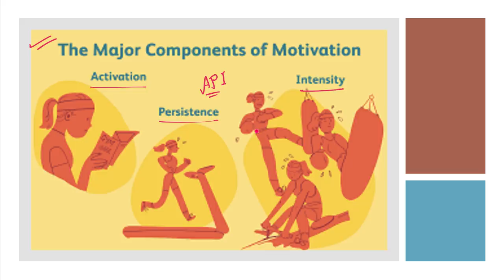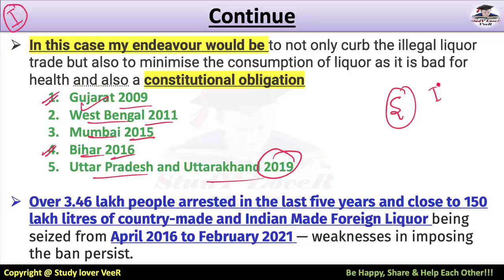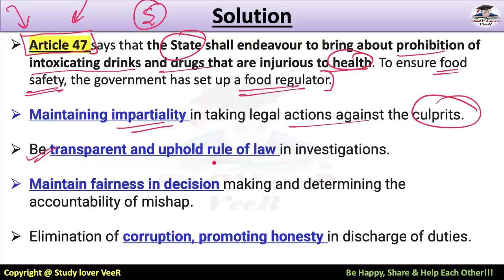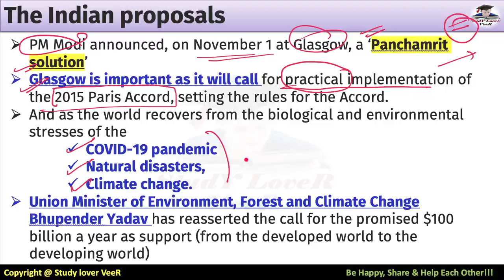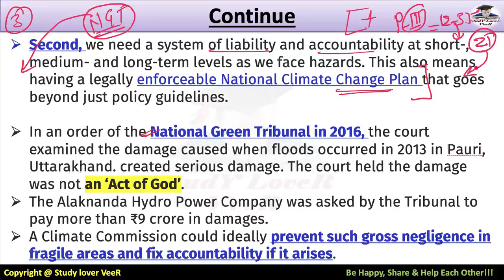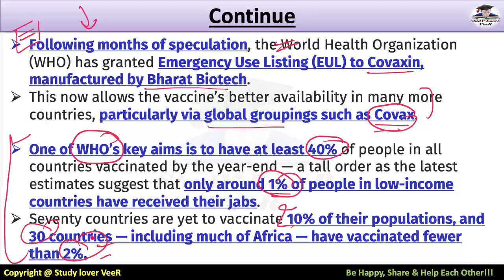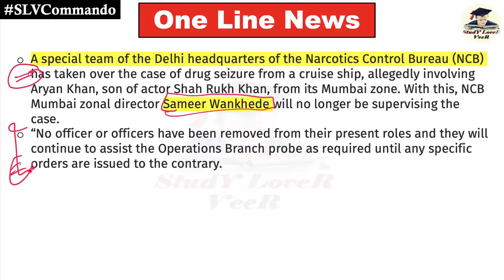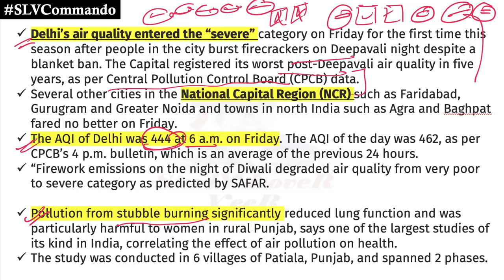The Hindu Newspaper Editorial Analysis, Study Lover Veer, Current Affairs 06 November 2021 UPSC IAS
Study Lover Veer Official App 06 November 2021: The Hindu Newspaper Analysis & Editorial Discussion in Hindi and English is a Daily Current Affairs video lecture, which is covering important articles and editorials in the required depth mainly for UPSC/IAS, CDS, NDA, EPFO, PSC, SSC, Banking, IBPS, RRB, RBI, SSC, CLAT Exams Preparation, and General Studies for all competitive examinations. In this video lecture, Study Lover Veer SLV channel by Veer Talyan brings you The Hindu Analysis. The aspirants are advised to watch the entire video lecture for a better understanding of all the topics till the end.

Today The Hindu Newspaper Analysis & Editorial Discussion 06 November 2021 Timestamp
00:00 - Welcome to SLV + Notification
01:28 - Motivational Dose By VeeR
02:16 - Topic Overview
03:31 -  UPSC Prelims Q
04:42 - Editorial -1 Hooch
17:40 - Editorial -2 The Right to times for India to have its own Climatic law
30:12 - Editorial -3 Keeping The Faith + Notification
PRELIM FOCUS FACTS
38:07 - Edible Oil Price
39:16 - one Line News (Pages -1)
40:05 - In poll-Bound Uttarakhand, PM Hails India's rishi tradition
40:48 - NCB - Sameer Wankhede
41:19 - Nihang - Gatka
42:33 - one Line News (Pages -2)
45:25 - Ethiopia - Emergency
46:16 - one Line News (Pages -3) + Notification
47:25 - Revision Overview Video
48:26 - Be Happy, Share & Help Each Other

Thank YoU...VeeR